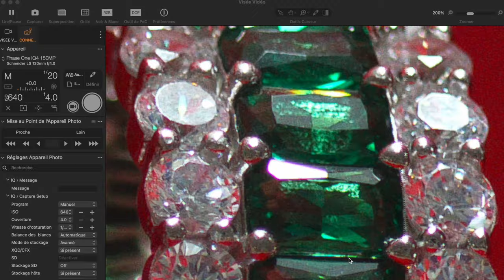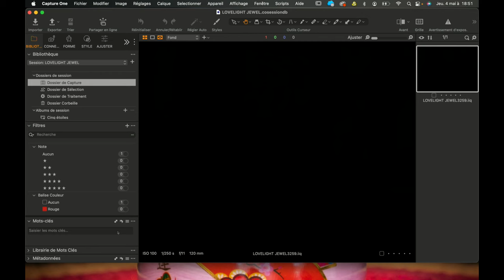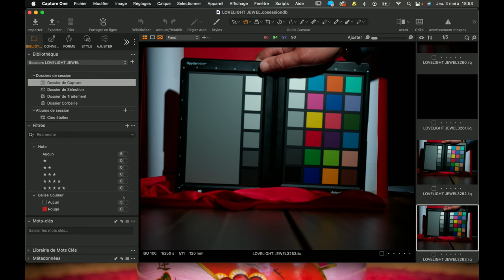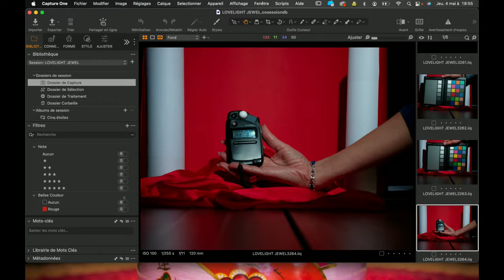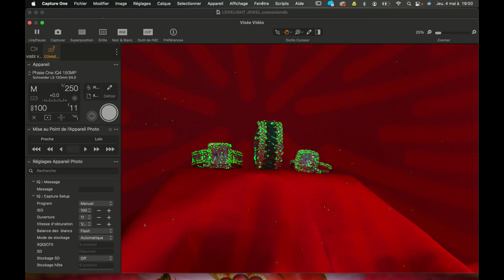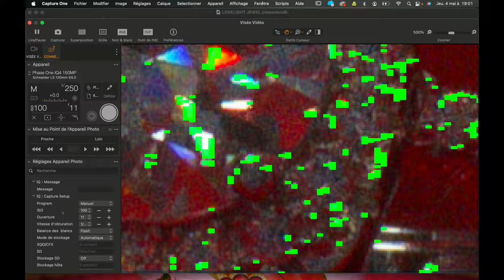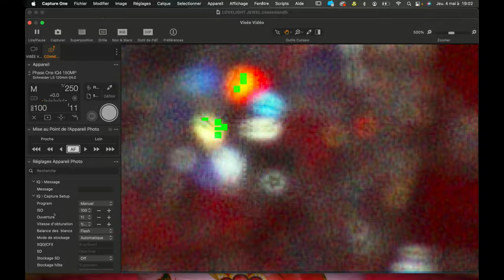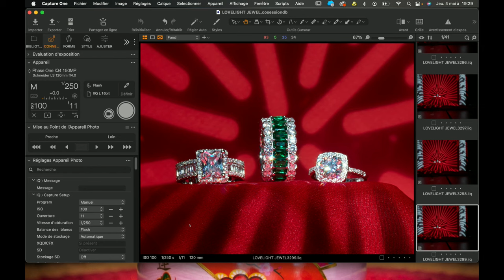On photographie des bijoux au Phase One sur le plateau de Lovelight !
Dans cette capsule, AlexK vous offre un guide rapide et sans prétention, conçu pour être accessible à tous, afin de vous initier aux fondamentaux d'une séance photo dédiée à la joaillerie.

Bien entendu, cet exercice ne simule pas une véritable séance de shooting de joailleries, mais exprime le souhait de démontrer les principes fondamentaux.

Avec l'aide d'Alban et de Magali, et armé d'un appareil moyen format Phase One XF associé à un dos numérique IQ4 de 150 millions de pixels, il nous guide à travers les fondamentaux et les étapes clés à suivre : depuis l'installation de l'équipement et des éclairages, jusqu'à la mesure de la lumière incidente au flashmetre. Il aborde également la technique du focus stacking et du shooting connecté, sans omettre les principes de polarisation et de diffusion de la lumière.

La photo en s’amusant, en testant, c’est maintenant !

Merci à

Timecode :
00:00 Introduction
00:17 L’installation d’un set-up de shooting de joiallerie
01:48 L’utilisation des pieds girafe C-stand
02:37 Les lumières : têtes flash et générateur Profoto
03:13 Cylindre de lumière à condensateur optique : Quezako ?
04:28 Le boitier XF Phase One avec optique 120 mm macro, équipé un dos numérique à 150MP
05:38 Le principe d’un shooting connecté avec Capture One.
07:25 Comment polariser la lumière et appliquer des filtres de diffusion ?
11:13 Les mesures à faire : la balance des blancs (utilisation d’un color checker) pour le respect des couleurs réelles et la luminosité (utilisation d’un flashmètre) pour déterminer l'exposition optimum de la prise de vue.
15:32 La notion de focus stacking
16:31 L’utilisation d’un gobo
17:52 Faire la netteté (le focus) en shooting connecté avec Capture One pour une prise de vue en mode focus stacking (empilement d’images)
22:28 Résultat du shooting en mode focus stacking
23:37 Conclusion

LA CHAÎNE DÉDIÉE À L’UNIVERS DE LA PHOTO ET DE L’IMAGE
La chaîne des événements photo - Discussions autour des marques phares - Démonstration de matériels exclusifs - Astuces et découvertes d'appli photo - Discussions sur les parcours, les œuvres de professionnels - Discussions autour de matériels

Éclaireur Lovelight : AlexK @alexk_photographer
Agitateur Lovelight : Alban Guillien
Réalisation : Philippine Nitot, Lily Marit, Elisa Dillies
Ingénieur son : Jérôme Péan
Chargée de production : Magali Ammirati